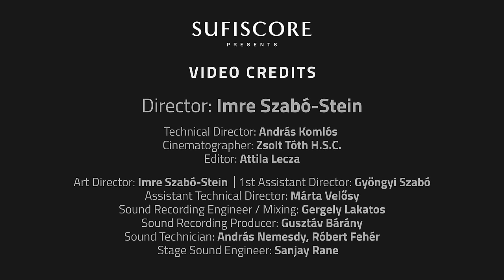Ajab Apna Haal Hota | Pratibha Singh Baghel, Deepak Pandit & Budapest Symphony Orchestra | Sufiscore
Ajab Apna Haal Hota is a ghazal by Dagh Dehlvi (1831 – 1905), a prominent poet of the 19th century, a period which is regarded as the “Golden” era of Urdu poetry. In this ghazal, the poet ponders as what his state would be if he were to actually experience union with his beloved, something for which he would give his heart and soul. He refers to a promise his beloved has made and says he would wait for her to fulfil her promise but he has some doubt as to whether she will do so in his lifetime.

From the album: Ghazals and Thumris from the musical heart of Budapest. A beautiful fusion of Indian Ghazals and Thumris with European orchestration. Recorded live at Liszt Academy featuring Deepak Pandit, Paras Nath, Pratibha Singh Baghel, Kavya Limaye & the Budapest Symphony Orchestra, conducted by Kálmán Szennai. Film director: Imre Szabó-Stein

Singer: Pratibha Singh Baghel
Solo Violin: Deepak Pandit
Piano: Santosh Mulekar
Keyboard: Gaurav Vaswani
Flute: Paras Nath
Tabla: Prashant Sonagra
Hand Sonic & Percussion: Swaranjay Dhumal
Stage sound engineer: Sanjay Rane

Orchestration by Neville Franco

Technical team at Seven Heaven:
Audio mixing assistants:
Sanket Tole,
Harshul Khadse,
Ezekiah Naniwadekar,
Anushree Manjrekar
Mixed and Mastered by K. Sethuraman

Director: Imre Szabó-Stein
DOP: Zsolt Tóth
Line Producer: György Czutor
Line Producer: Ferenc Péter